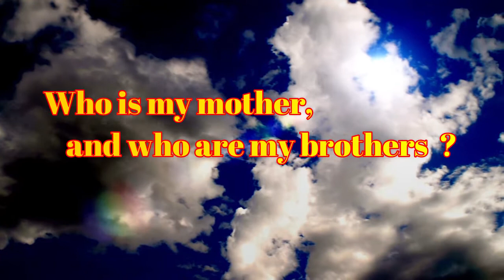{ ଯୀଶୁଙ୍କର ମାଁ ଓ ଭାଇମାନେ କିଏ ? } Rev. Dr.Francies Kannampuzha C.M. ନବଜୀବନ ଧ୍ୟାନକେନ୍ଦ୍ର, ଅଲଡା